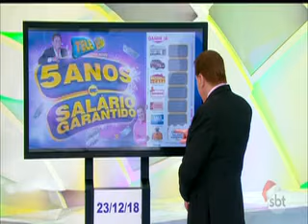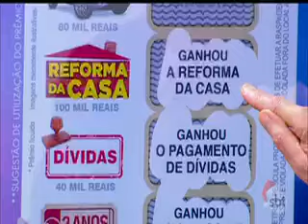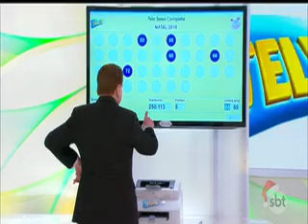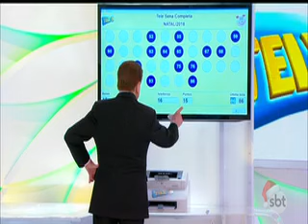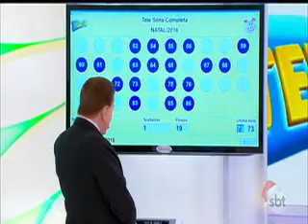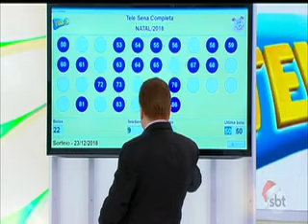Sorteio final Tele Sena de Natal 23/12/2018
CONFIRA AQUI, OS NUMEROS SORTEADOS DA TELE SENA DE NATAL 2018:
Mais e Menos Pontos
Todos os números sorteados

Ganhadores
Mais pontos
Número de  pontos: 23
Total de  ganhadores: 1
Prêmio por  ganhador: R$ 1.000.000,00
Menos pontos
Número de  pontos: 8
Total de  ganhadores: 33
Prêmio por  ganhador: R$ 21.212,13

Ganhadores
Tele Sena Completa
Número de pontos: 20
Total de ganhadores: 4
Prêmio por ganhador: R$ 200.000,00